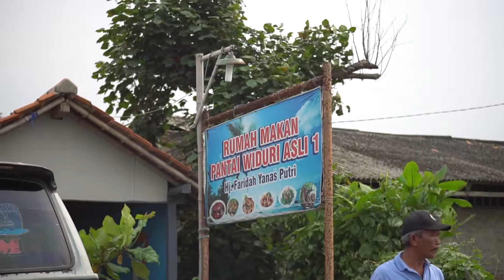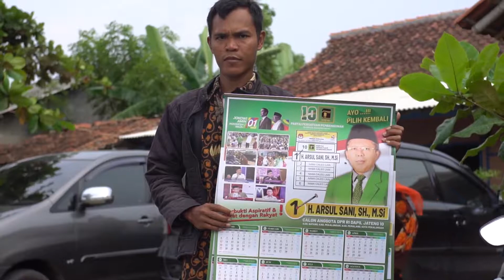IKAN BAKAR PANTAI WIDURI MAKNYUSSS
Sekjen PPP Bpk. Arsul Sani Menikmati ikan bakar bersama masyarakat. Di pantai Widuri Pemalang..